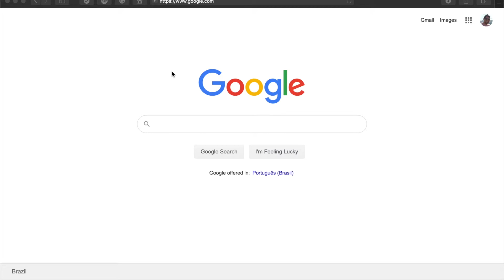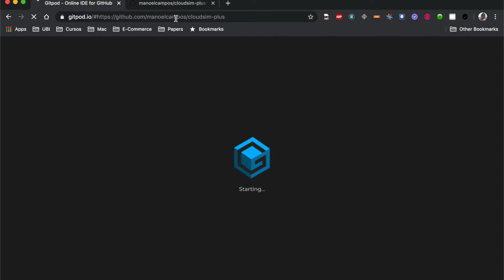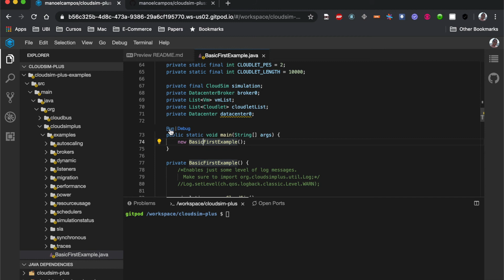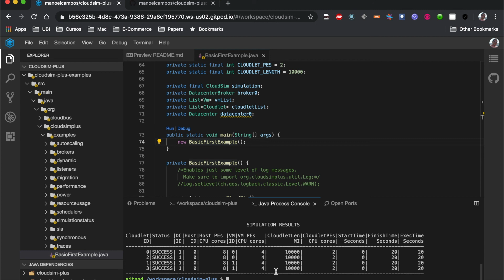Running CloudSim Plus simulation experiments in a remote dev environment using gitpod.io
This video shows how to start a remote development environment using which is set up to run CloudSim Plus examples, without needing to install or configure anything.

and please don't forget to give the project a star at GitHub.